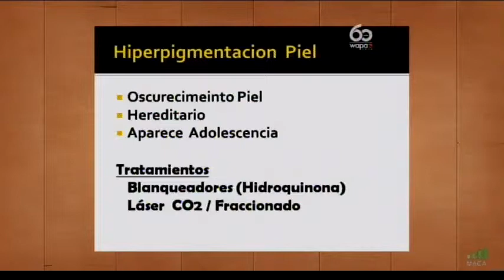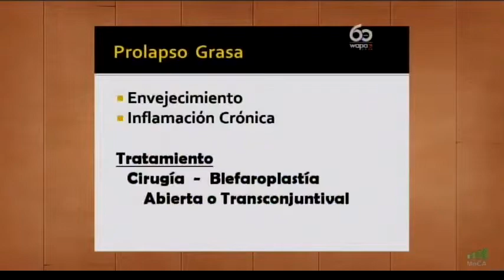Maneras de Eliminar "Ojeras" Dr. Luis Rodríguez Terry - Parte 2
Pegate al medio día - 29 de septiembre de 2014 Maneras de Eliminar "Ojeras" Dr. Luis Rodríguez Terry